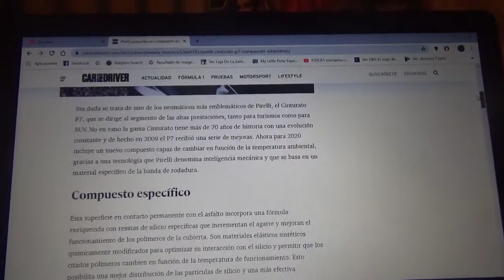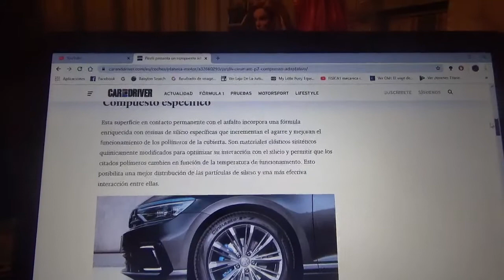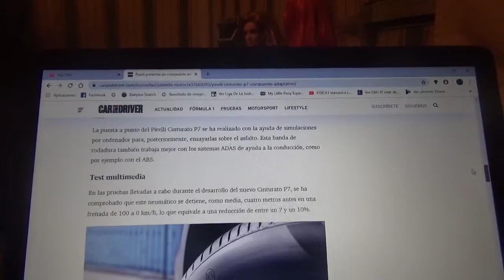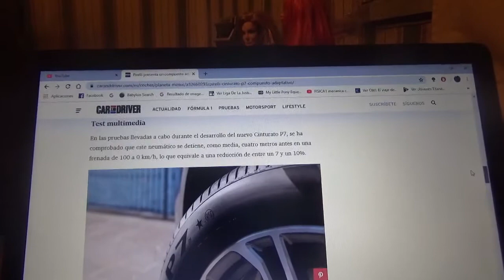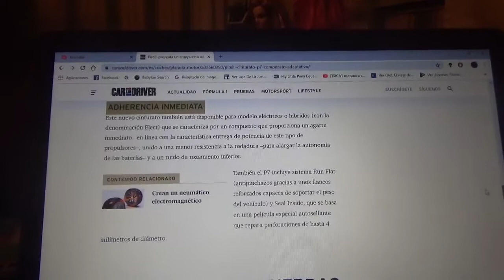Pirelli incorpora a su producto Cinturato P7 un tecnológico componente adaptativo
Aquí les hablo de esta nueva innovación tecnológica de la compañía italiana fabricante de neumáticos el cual en Cinturato P7 mejora sus prestaciones gracias a la composición de su banda de rodadura